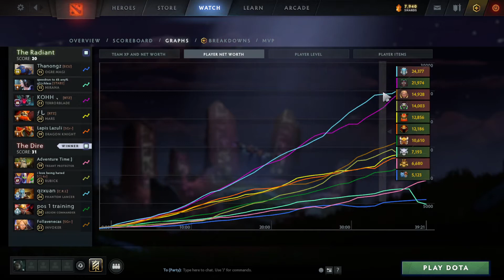Arteezy Terrorblade, Leostyle Mars vs Costabile PL, Invoker, LC - futile Attack range - dota2